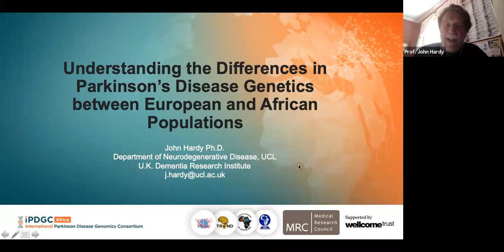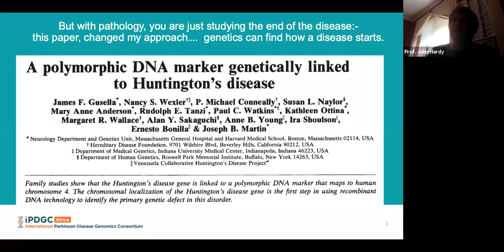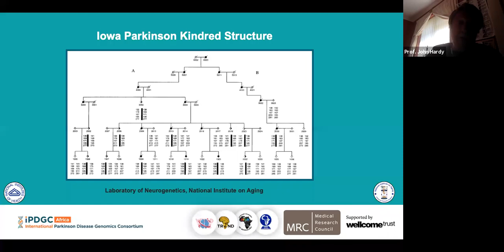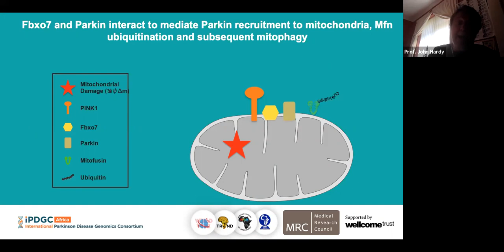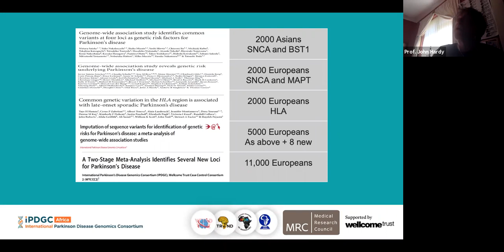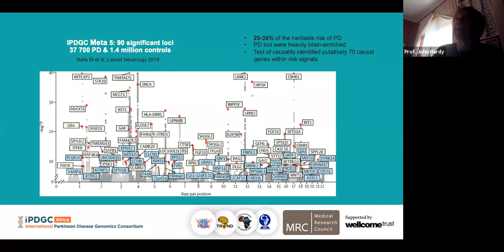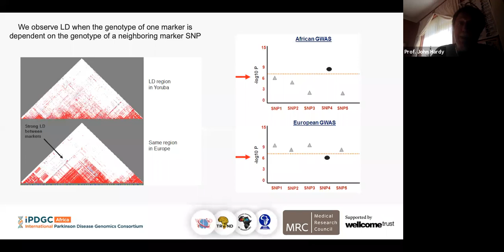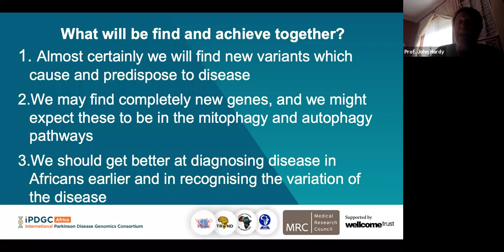Genetics of Parkinson's Disease: Understanding the Differences b/w European & African Populations.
The Genetics of Parkinson's Disease: Understanding the Differences between European & African Populations.

In the first talk of our webinar series, "Inspiring Research in Neuroscience in Africa", Professor Hardy discusses the different causes and predispositions of PD that exist in Africa and the differences to European populations. He then goes on to discuss the importance of highlighting these differences and the impact of this vital research on people living with PD in Africa, as well as their families and caregivers.

Speaker biography:

Prof. John Hardy is the Chair of Molecular Biology of Neurological Disease at the UCL Institute of Neurology with over 23,000 citations. He is a world-leading neurogeneticist in the field of neurodegenerative diseases, receiving numerous accolades that include the Breakthrough Prize in Life Sciences, the Brain Prize, and, in 2009, being elected a Fellow of the Royal Society. In 1991, Hardy's team uncovered the first mutation directly implicated in Alzheimer's disease leading to the formulation of the highly influential 'amyloid-cascade' hypothesis.

Date and time of webinar: Jun 23, 2020, 04:00 PM (BST)